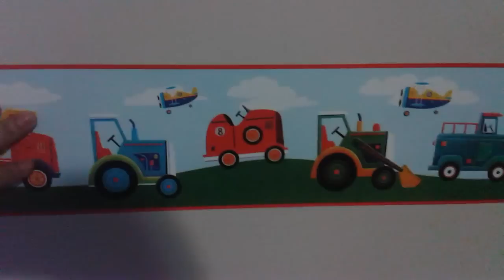Tour no cantinho do bebê no quarto dos país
Oi gente...como eu amo assistir os videos quando vcs mostram a casa de vcs, hoje tambem vou mostrar um cantinho da minha casa, espero que gostem. Bjim.